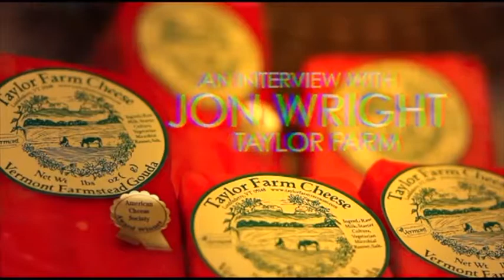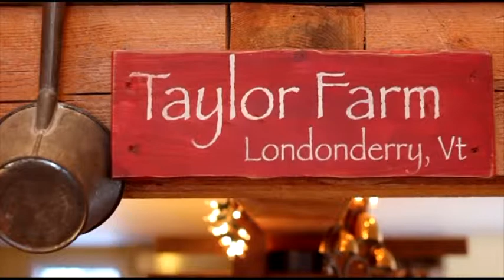Culinary Profiles - Jon Wright of Taylor Farm 03.30.12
An interview with Jon Wright of Taylor Farm. He discusses how he came to Vermont from Manhattan, how he came to make cheese, and Vermont's role in providing high-quality foods.